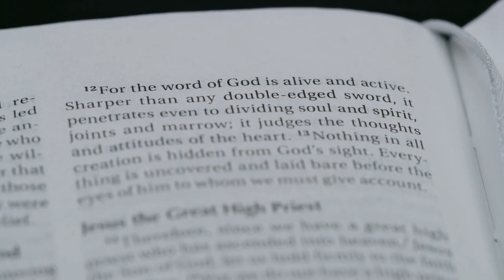COS'E' IL GIORNO DEL SIGNORE?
Cosa significa il "giorno del Signore"?